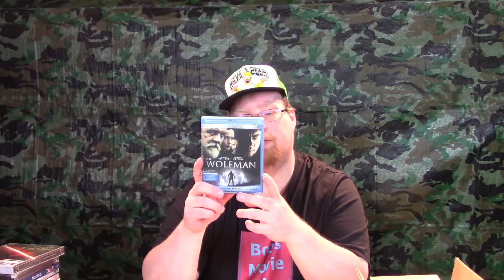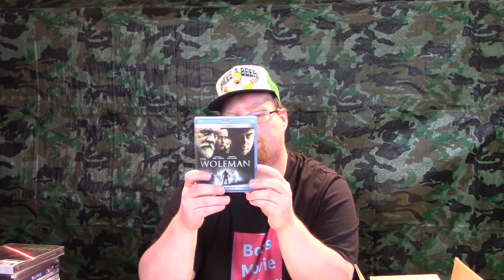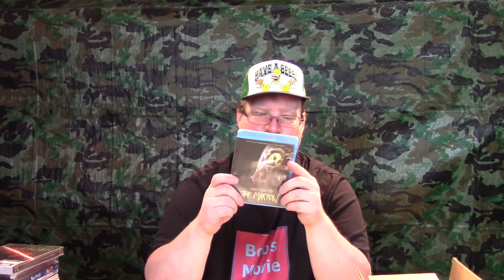Horror Pack - May - 2016 Unboxing ( Blu-Ray ) (Giveaway Ended)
In this video I unbox the May 2016 Horror Pack Blu-Rays
Horror Pack Unboxing
Movie Unboxing